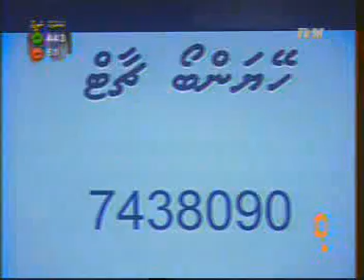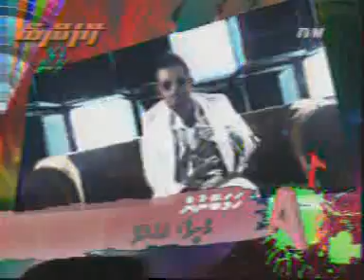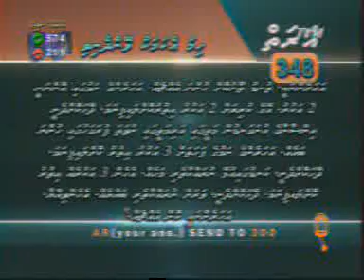CH 5 201202100927 0034